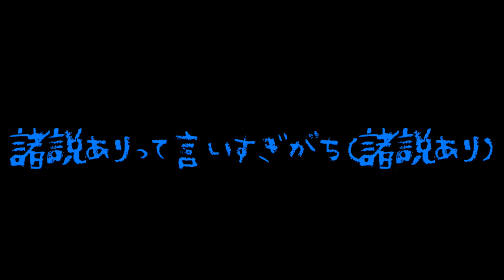【プレベとジャズベの違い】ピック弾き vs 指弾きベーシスト対談2/5【【ダベりっ！8回目】】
よろしいならば戦争だ

・祥太郎

・ちゅーる(デュフフ★こんぱにおん)